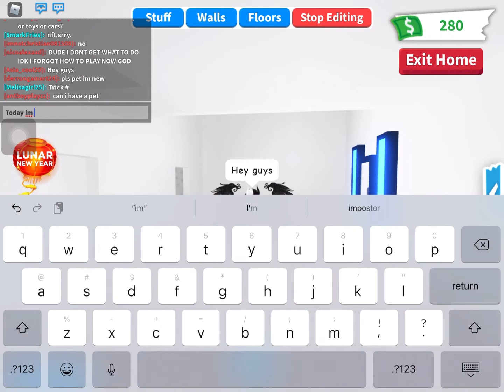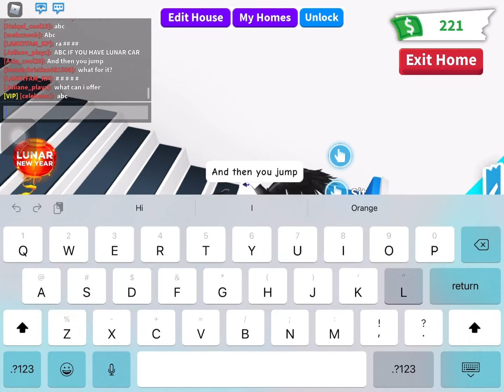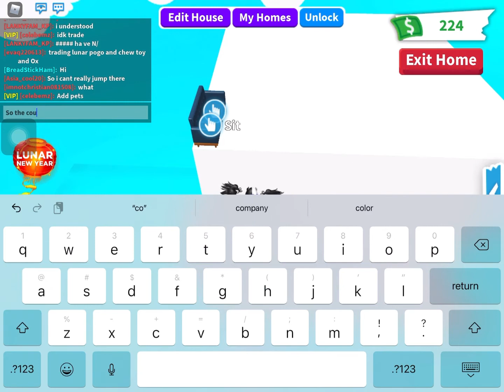How to glitch out of your house on adopt me |roblox|Weeb_Girl20